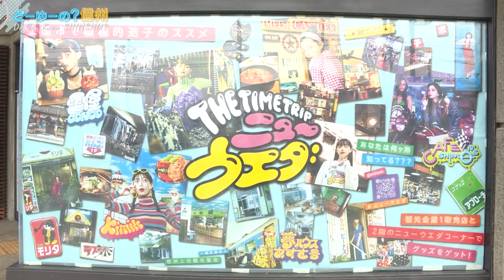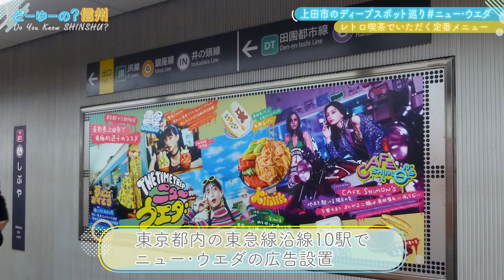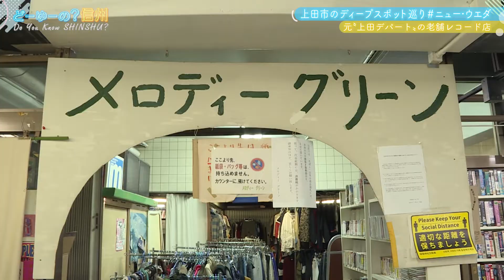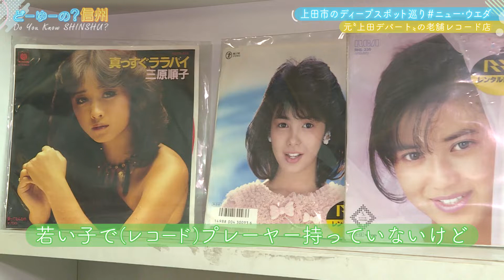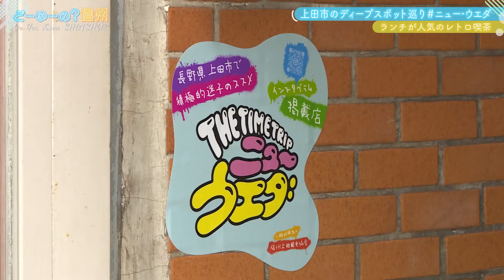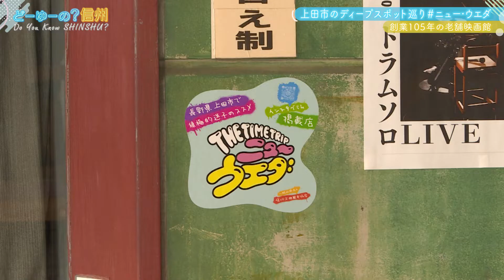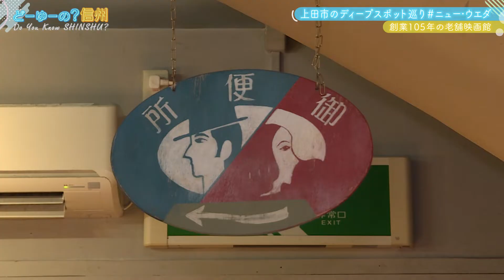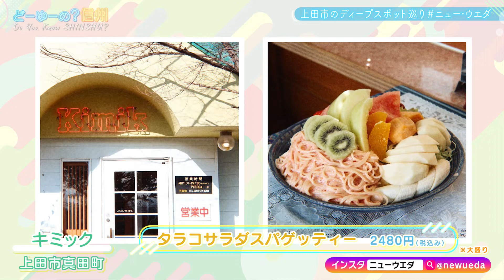どーゆーの？信州（積極的迷子のススメ！？上田ディープスポット巡り・前編 / 2022年12月18日）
上田市の街を歩いて感じる、古い建物や看板などの昔ながらの“レトロ感”。個性的な雰囲気を醸し出す商店など。なつかしく独特な空気がちょっとした空気がちょっとした“タイムスリップ気分”を味わわせてくれる「ニュー・ウエダ」。信州上田観光協会が発信している、観光ガイドに掲載していない、上田市の知られざるディープなスポット「ニュー・ウエダ」を巡ります。

アポなし取材に同行するのは「ニュー・ウエダ」の仕掛け人、信州上田観光協会の佐藤さん。最初に向かったのは“レトロ喫茶”の「甲州屋」。現代のファミレスと違い、席の間隔が近いのも特徴のひとつ。「ニュー・ウエダ」のSNSでも紹介している“レトロ喫茶”の定番メニューをいただきます。
海野街商店街にある「メロディグリーン」へ。レコードや古着などを販売しています。かつて「上田デパート」の名で賑わい、両手を広げたぐらいの幅しかない店が55店舗もあったそうです。今ではレコードプレーヤーを持っていない若い人が、“ジャケット目当て”にレコードを買いに来るとか。

スナックの看板が張り出す繁華街も“SNS映え”する撮影スポット。佐藤さん行きつけの“レトロ喫茶”「ニュービーナス」へ。店主夫妻は元々お客さんだったそうで、とにかく仲が良いんです！「ニュー・ウエダ」が出した都内の広告やSNSを見て、県外客が多く来店するそうです。人気のランチメニューをいただきます。
創業１０５年の老舗映画館「上田映劇」。上映作品をイメージした、鑑賞記録用にハンコを用意。これまでに作成したハンコは、なんと◯百個！

新たな魅力溢れる「ニュー・ウエダ」を感じてみてください。